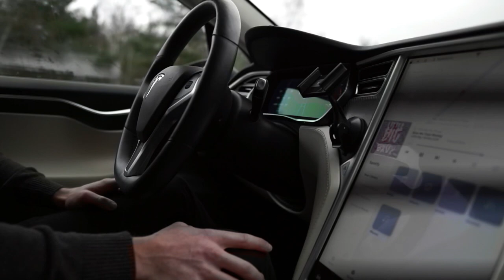Tesla Model X - Wedding Promo (Behind the scenes)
Make-up artist - Jana Špryslová (@janaspryslovamakeup)
Lady - Lucie Veselá (IG: jesuislucijas)
Foto - 2Fleky.cz